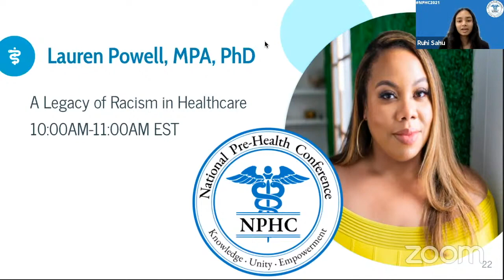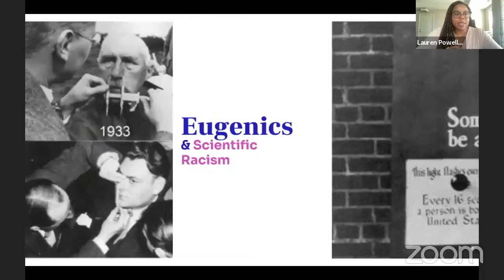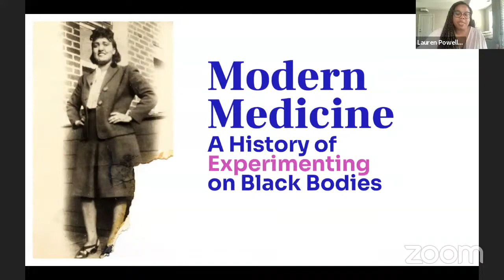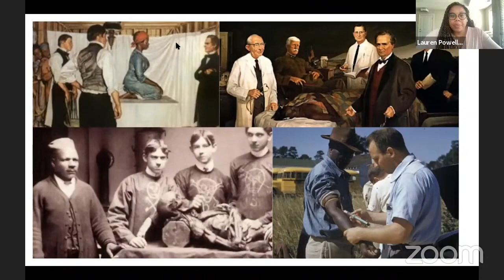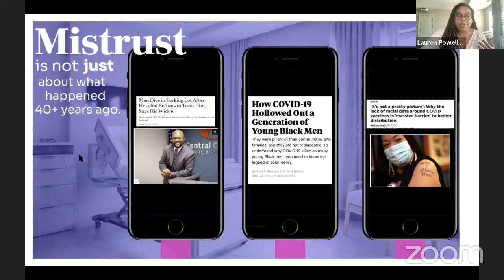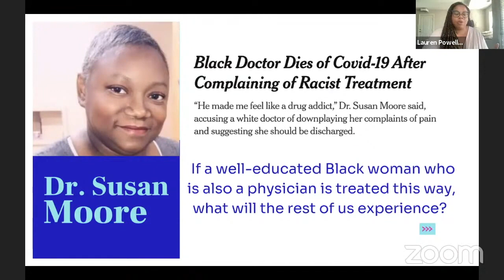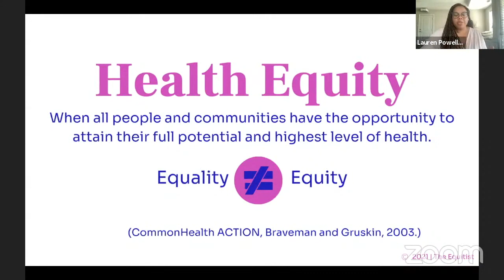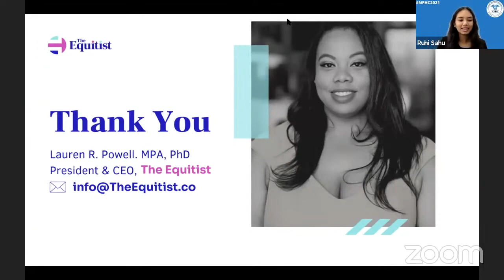A Legacy of Racism in Healthcare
Explore the enduring impact of racism in healthcare, examining historical injustices and contemporary disparities, and learn how addressing these issues is crucial for achieving equitable and just medical care for all communities.

National Pre-Health Community strives to provide all individuals interested in healthcare with the opportunity to learn more about healthcare and the tools they need to pursue their professional goals, particularly during these challenging and uncertain times.

The information provided by the National Pre-Health Conference through the following event is for general informational purposes only. All information is provided in good faith, however, students should seek competent advice for issues related to their specific circumstances. We make no warranty, express or implied, regarding the accuracy, reliability, or completeness of any information.